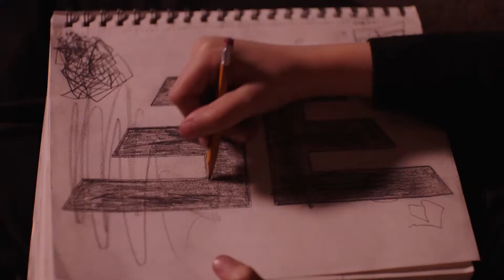ARTS499 Believer Project